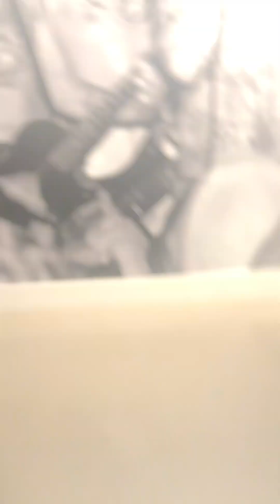Eugene EugeneHutz gogolbordello punkrockmuseum lasvegas